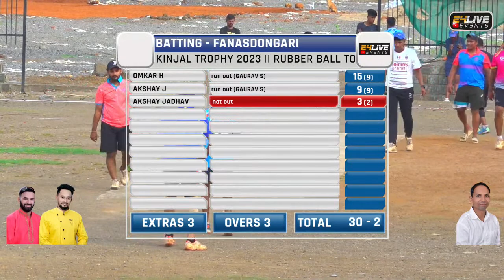AIROLI vs FANASDONGARI || KINJAL TROPHY 2023